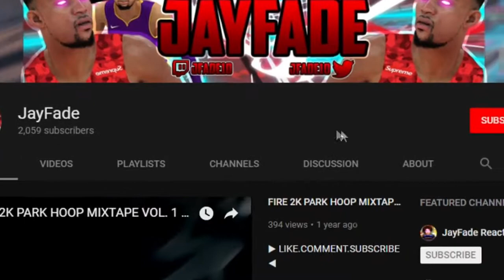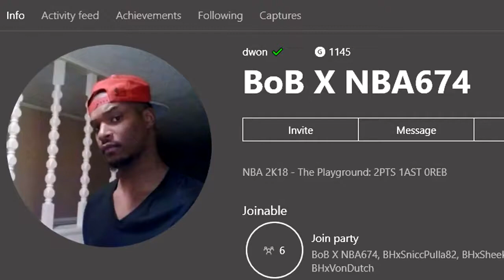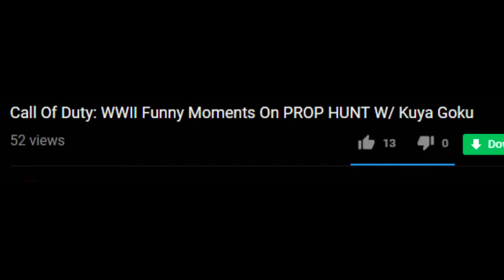CALL OF DUTY: WWII BROKE MY TV !!!